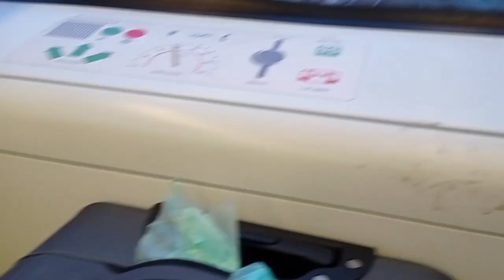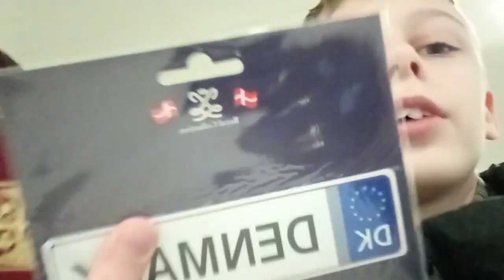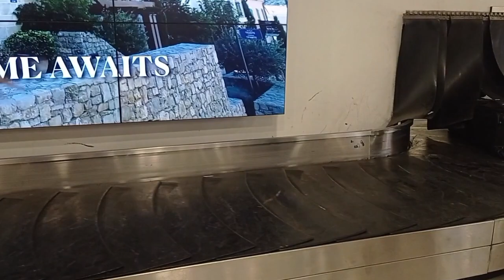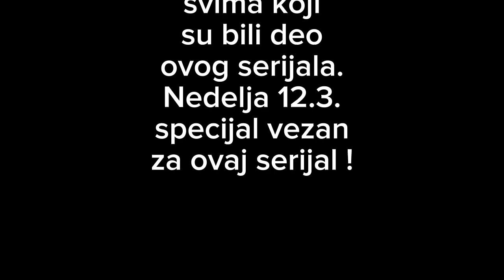Danska Vlog - Dan 5 (FINALE)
Kao i uvek, hvala SVIMA koji su bili deo ovog serijala! Nedelja, 12.3. specijal vezan za ovaj serijal, ne zelite to da propustite!